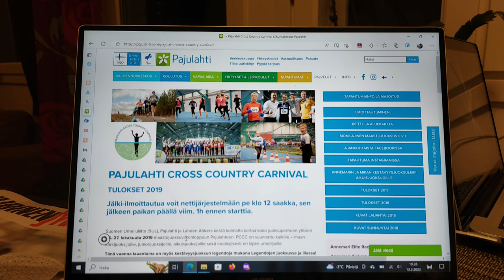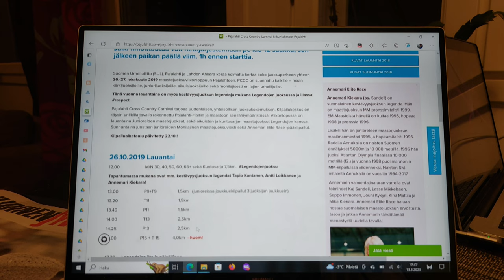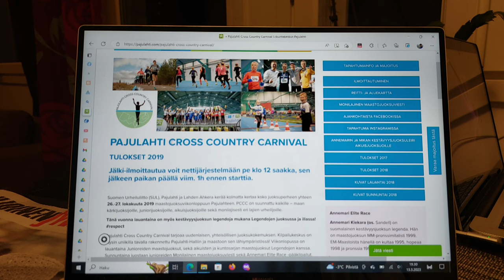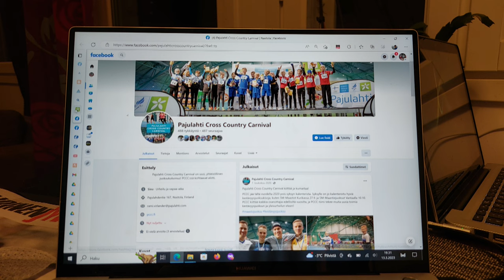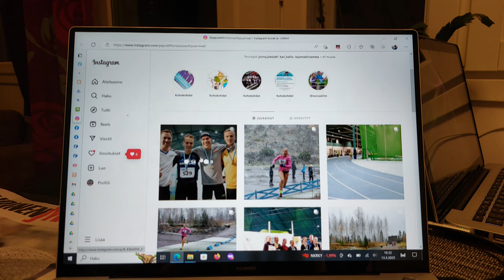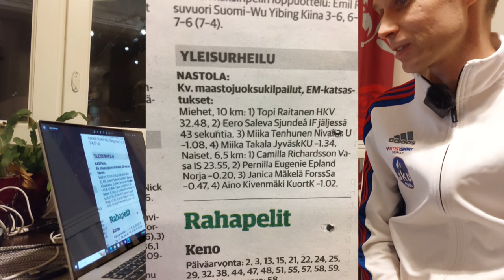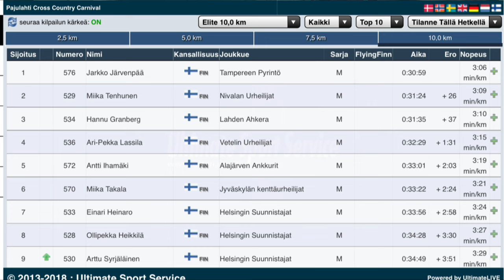Pajulahti Cross Country Festival 2017 & 2018